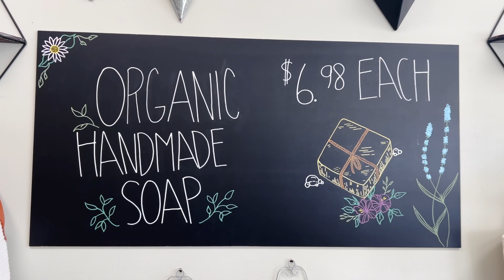Business of the Week - Petals Florist Shop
Discover everything about Palmdale's Business of the Week in this Highlight Video for Petals Florist Shop!

Located at 3053 Rancho Vista Blvd, Suite E, Petals is a family owned and operated florist and gift shop. They create beautiful custom flower arrangements for any occasion, or just because. From handcrafted bouquets to wreaths to centerpieces, make your occasion special with a Petals Florist Shop arrangement.

For pickup orders or same day delivery call 661/526-3166 or visit in store

Open Tue - Sat 9 am - 5 pm, closed Sun & Mon.